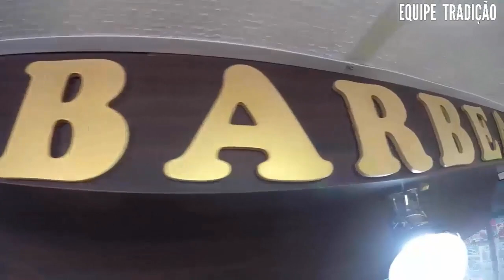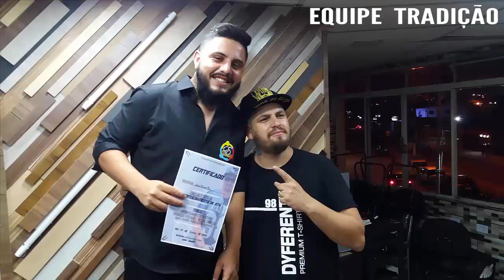CORTE COM DANIEL TUBARÃO E EQUIPE TRADIÇÃO CORTE DIMIL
EQUIPE TRADIÇÃO DE CABELEIREIROS  DE RIBEIRÃO PIRES. SP